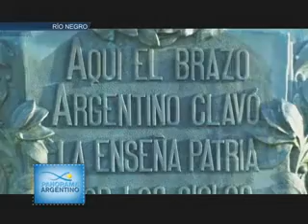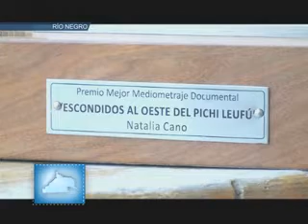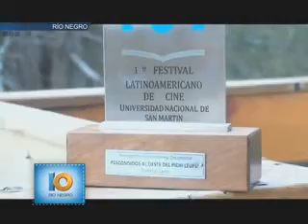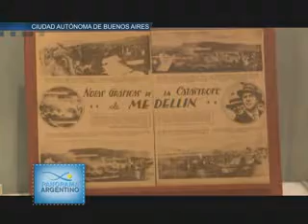PANORAMA ARGENTINO 58 BLOQUE 4